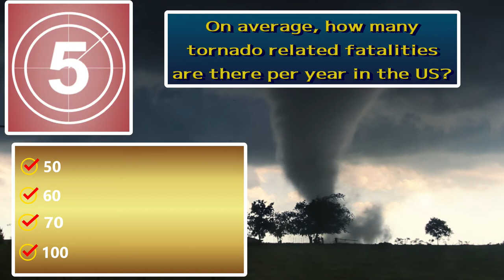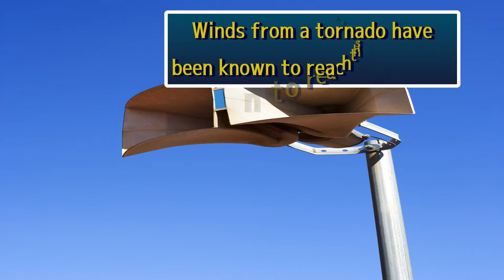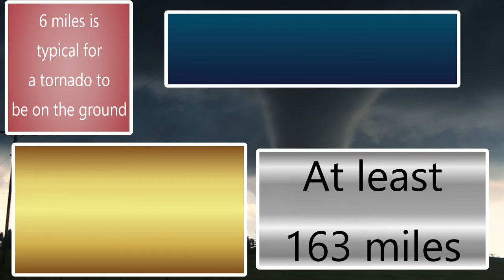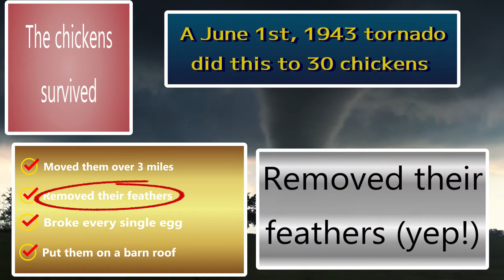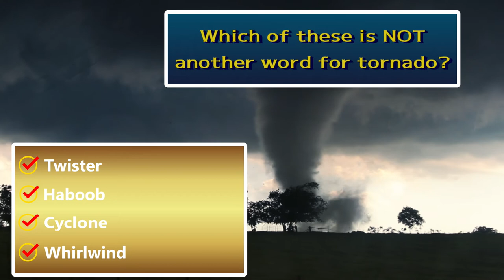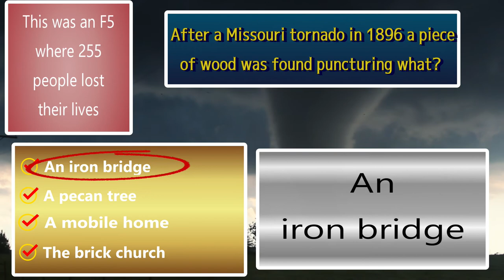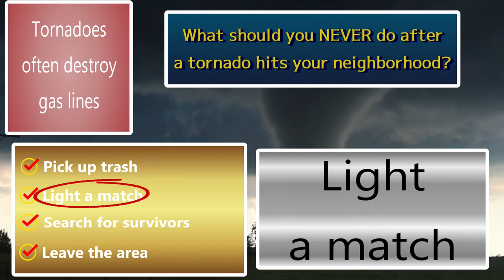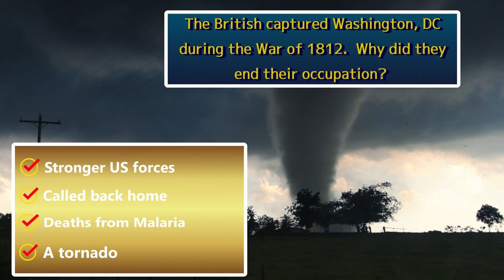Tornado Trivia Quiz / 26 General Knowledge Questions / Challenge Test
Today is a deep-dive into trivia facts about tornadoes.  Can you get them all in this quiz?
I'll bet you can't! Did you find my mistake?  What was it?